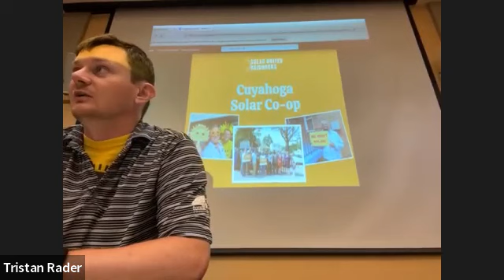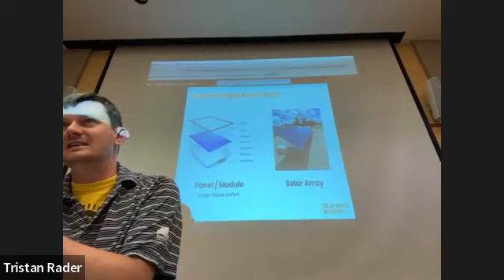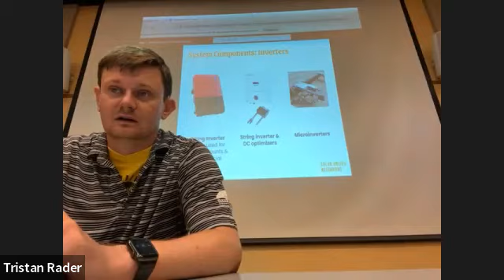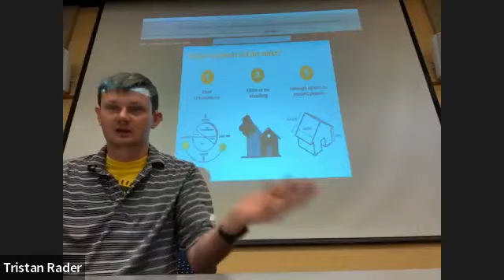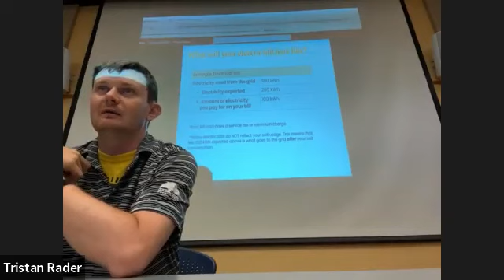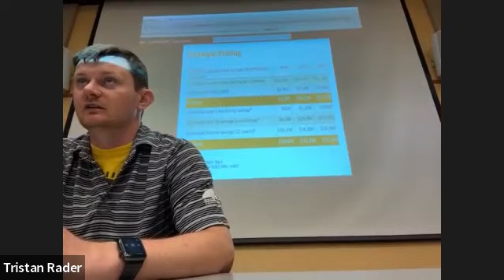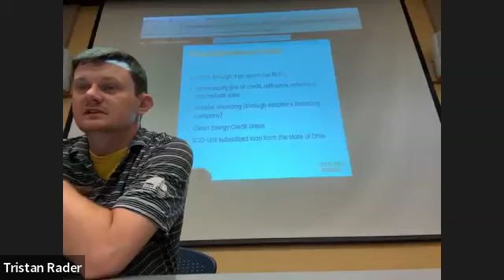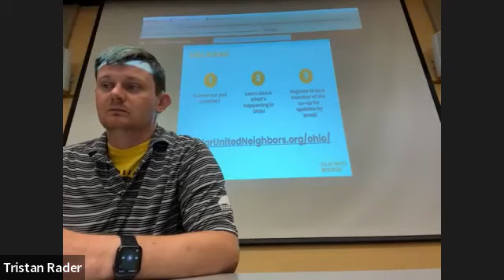Cuyahoga Final Round Solar Co-op Info Session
Learn about solar energy and its benefits for your home, or small business.